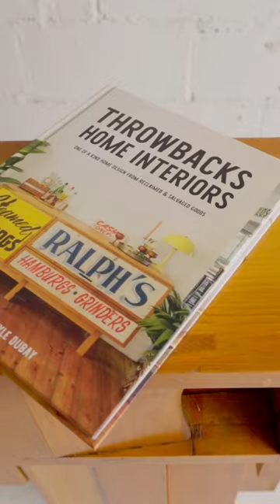We Made Furniture From Salvaged Pipe Organs (Full Build Live Now)